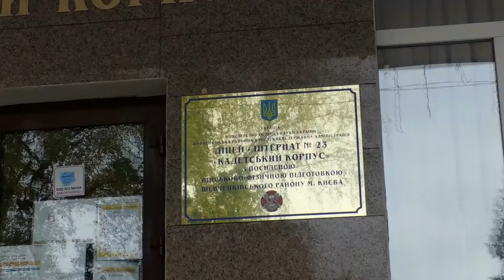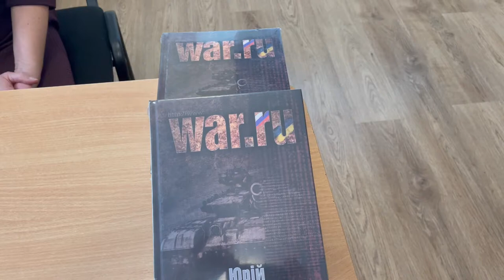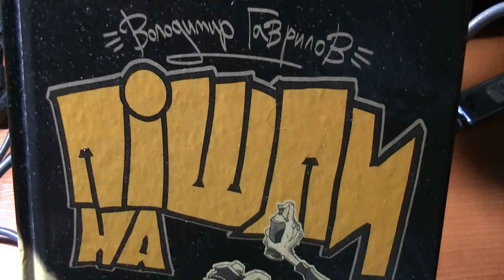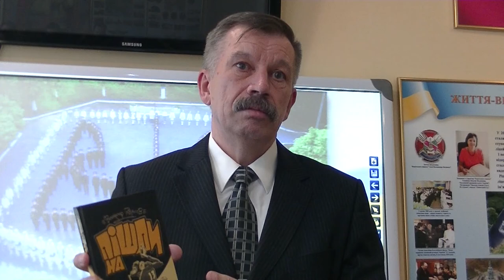Володимир Гаврилов в гостях у кадетів ліцею-інтернату "КАДЕТСЬКИЙ КОРПУС" ім. Володимира Великого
Напередодні Дня захисників і захисниць України вихованці ліцею-інтернату № 23 «КАДЕТСЬКИЙ КОРПУС» імені Володимира Великого зустрілися з екс-Аташе з питань оборони при Посольствах України у Великій Британії, Румунії та Сполучених Штатах Америки генерал-майором у відставці Володимиром Валеріановичем Гавриловим.